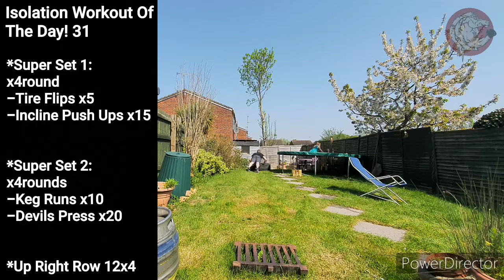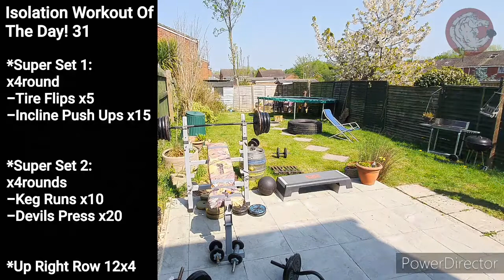Isolation Workout Of The Day! 31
Today I fancied doing something different...
*Super Set 1:
x4rounds
-Tire Flips x5
-Incline Push Ups x15
*Super Set 2:
x4rounds
-Leg Run x10
-Devils Press x20
-Upright Row 12x4
Tire flips are tough—and they should be tough. Let's be clear: Flips for high reps with a small or light tire are not an effective conditioning exercise. ... It's a tire flip, not a tire curl. If you're looking for explosive conditioning, you're better off performing high-rep kettlebell swings.
What is a Keg Run? Exactly what it sounds like.
It's a training exercise designed to prepare you for a 'Keg Race': There are 2 or more teams of any number of people (I would keep it above 15). Each team gets their own keg and starting all at once, the teams try to finish their respective keg.
.it's fun, give it a try.
The upright row is a weight training exercise performed by holding a grips with the overhand grip and lifting it straight up to the collarbone. This is a compound exercise that involves the trapezius, the deltoids and the biceps.